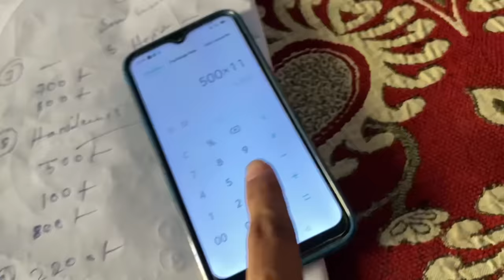কেদাৰনাথ যাম বুলি ভাবিছে যদি চাওক ॥ Assam to Kedarnath Full Details ॥ Assamese Vlog ॥ Zubeen Vlogs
in this video i have explored full budget of kedarnath

assamese vlog
kedarnath
kedarnath budget plan
kedarnath status
assamese video kedarnath
guwahati to kedarnath by train
assamese viral video
guwahati to kedarnath budget
kedarnath video
jubin vlogs
assam to kedarnath trip full details
assamese video
kedarnath temple
kedarnath budget trip
jubin baishya
assam to kedarnath budget
kedarnath trip full details
guwahati to kedarnath trip details
assamese vlog
kedarnath
kedarnath budget plan
kedarnath status
assamese video kedarnath
assamese viral video
kedarnath video
jubin vlogs
assamese video
kedarnath temple
kedarnath budget trip
jubin baishya
assamese vlog
kedarnath
kedarnath budget plan
kedarnath status
assamese video kedarnath
assamese viral video
kedarnath video
jubin vlogs
assamese video
kedarnath temple
kedarnath budget trip
jubin baishya
assamese vlog
kedarnath
kedarnath budget plan
kedarnath status
assamese video kedarnath
assamese viral video
kedarnath video
jubin vlogs
assamese video
kedarnath temple
kedarnath budget trip
jubin baishya
assamese vlog
kedarnath
kedarnath budget plan
kedarnath status
assamese video kedarnath
assamese viral video
kedarnath video
jubin vlogs
assamese video
jubeen vlogs
kedarnath temple
kedarnath budget trip
jubin baishya
assamese vlog
kedarnath
kedarnath budget plan
kedarnath status
assamese video kedarnath
assamese viral video
kedarnath video
jubin vlogs
assamese video
kedarnath temple
kedarnath budget trip
jubin baishya
assamese vlog
kedarnath
kedarnath budget plan
kedarnath status
assamese video kedarnath
assamese viral video
kedarnath video
jubin vlogs
assamese video
kedarnath temple
kedarnath budget trip
jubin baishya
assamese vlog
kedarnath
kedarnath budget plan
kedarnath status
assamese video kedarnath
assamese viral video
kedarnath video
jubin vlogs
assamese video
kedarnath temple
kedarnath budget trip
jubin baishya
assamese vlog
kedarnath
kedarnath budget plan
kedarnath status
assamese video kedarnath
assamese viral video
kedarnath video
jubin vlogs
assamese video
kedarnath temple
kedarnath budget trip
jubin baishya
assamese vlog
kedarnath
kedarnath budget plan
kedarnath status
assamese video kedarnath
assamese viral video
kedarnath video
jubin vlogs
assamese video
jubeen vlogs
kedarnath temple
kedarnath budget trip
jubin baishya